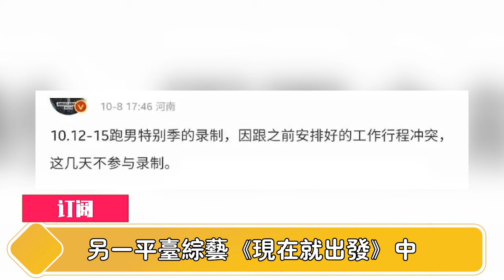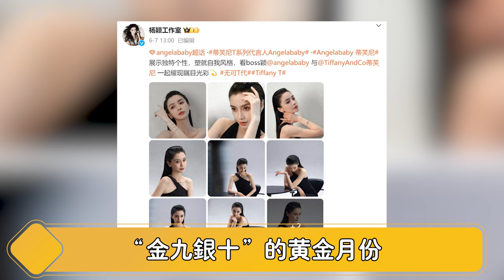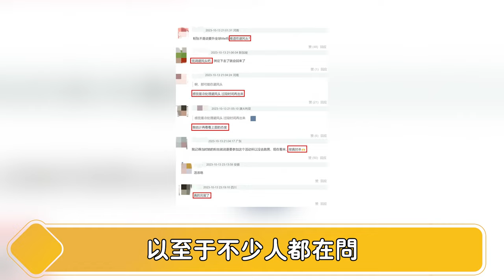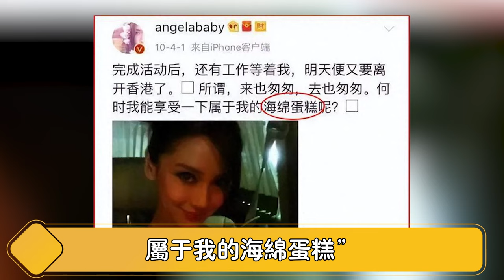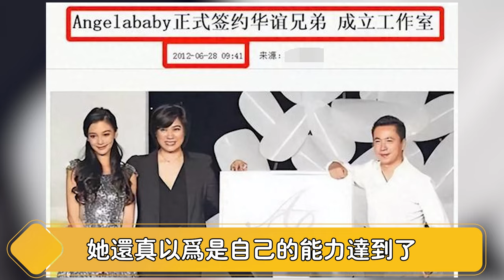杨颖被封杀早有苗头？被扒曾跳脱衣舞上位！53秒大尺度视频曝光惹全网围观，黄晓明、白鹿趁机“倒油”，不可一世的她，终于走到了今天！【娱与舆】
杨颖被封杀早有苗头？被扒曾跳脱衣舞上位！53秒大尺度视频曝光惹全网围观，黄晓明、白鹿趁机“倒油”，不可一世的她，终于走到了今天！